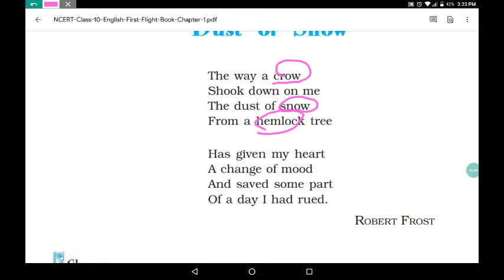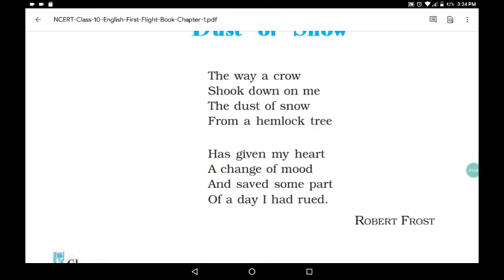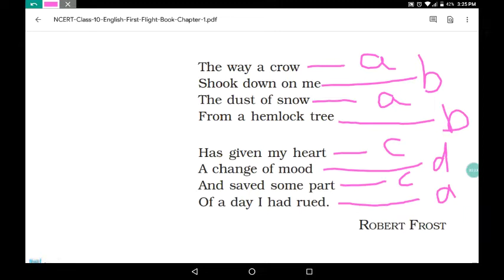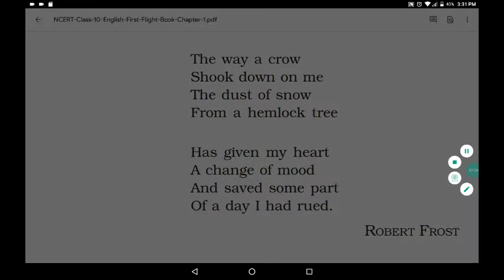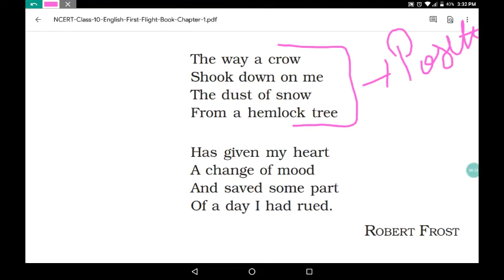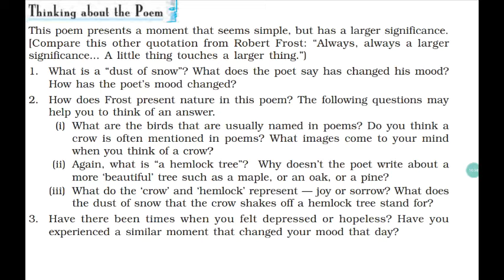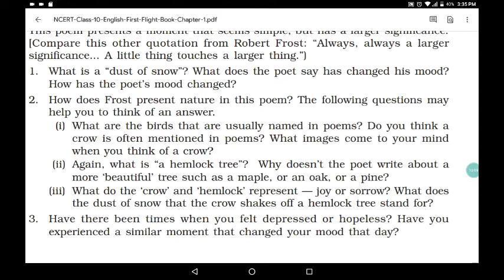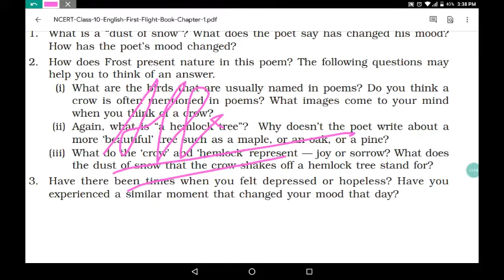Dust of snow / Class 10 poem 1st Dust of snow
In the poem Dust of Snow, I have explained about line to line description of  Dust ofsnow by Robert Frost.  Dust of snow explanations that  Nature has healing power. The poet was in a bad mood. But Some dust of snow falls on him from a hemlock tree. It saved some part of his ruined day.

# cbse10#class10 poem#Dust of snow class 10 English# Class 10 First flight poem